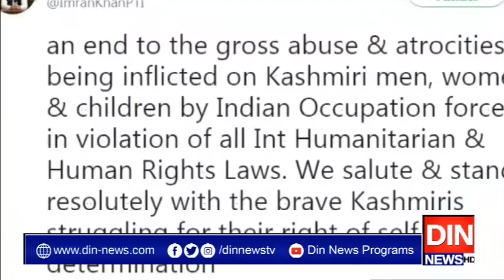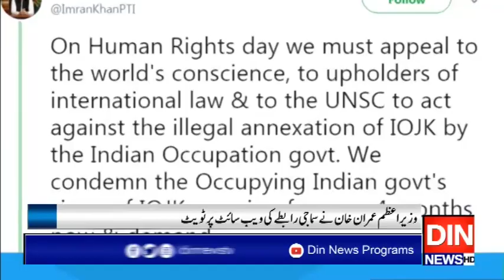وزیراعظم کی مقبوضہ کشمیر پر بھارتی قبضے کی مذمت